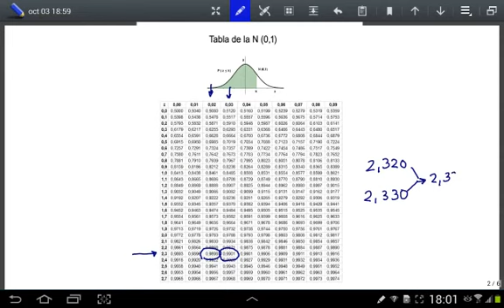Intervalo de confianza para la media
Para estimar el tamaño medio de las viviendas de una ciudad, se toma una muestra al azar de 625 viviendas, obteniéndose una media de 100 m2 con desviación típica de 17 m2, ¿Entre qué valores se encontrará el tamaño medio de las viviendas de la ciudad con un nivel de confianza del 98 %?